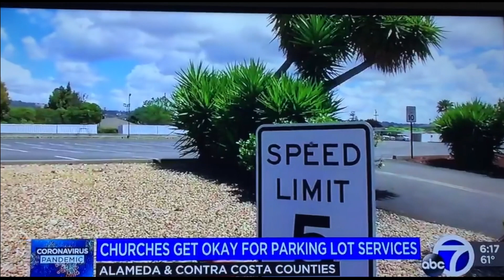Bishop Bob Jackson - ABC 7 News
We praise God for the Victory! Because of Bishop Bob Jackson's press conference and efforts last Thursday and by the grace of God. Churches will now be able to hold "Vehicle Based Gatherings" in the Church parking lot, effective immediately! After all of the chitchat, innuendo, and speculation from Bishop's press conference, God still got the victory, and we give Him all the praise and glory!